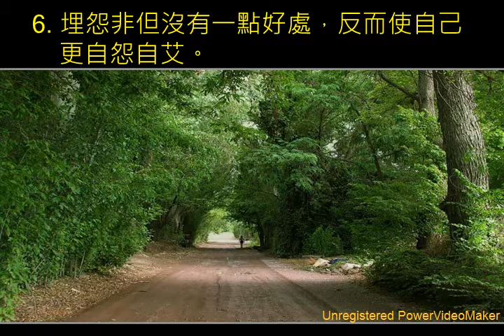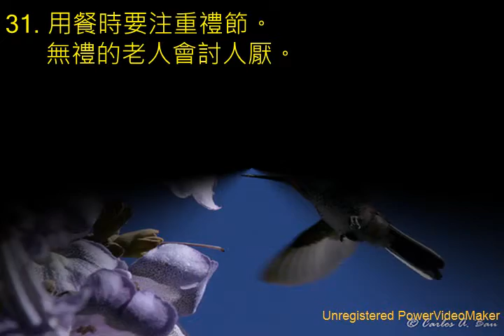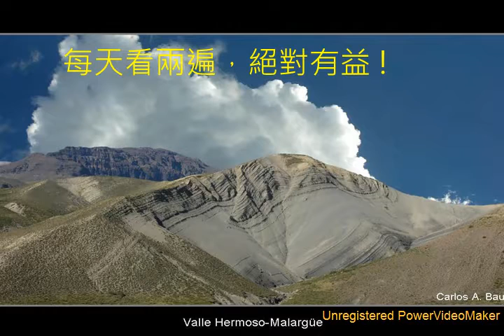老傢伙的習慣每天看兩遍 07 17 22 14 wmv